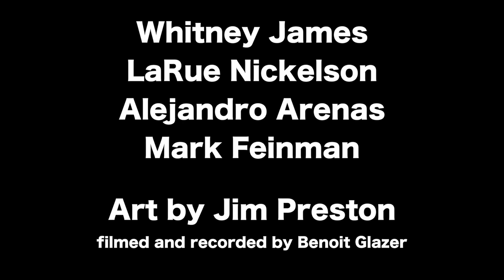Whitney James @ Timucua, Nov 2018 Trailer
This is just a quick taste of a great set performed by Whitney and these fantastic musicians at Timucua in November 2018.

Art by Jim Preston